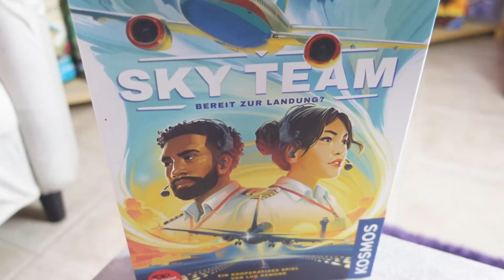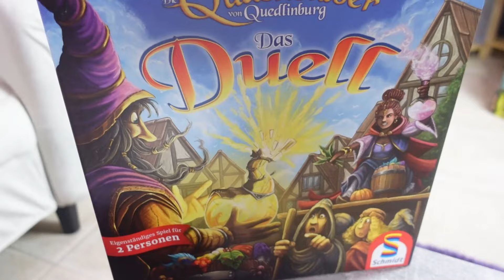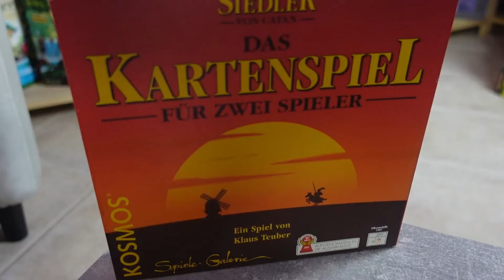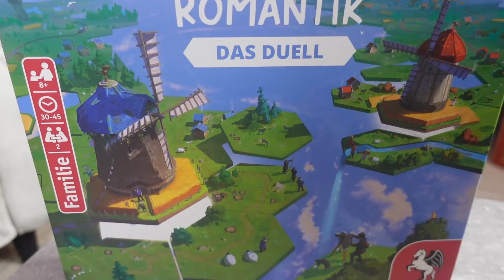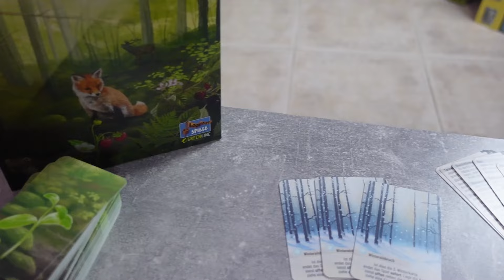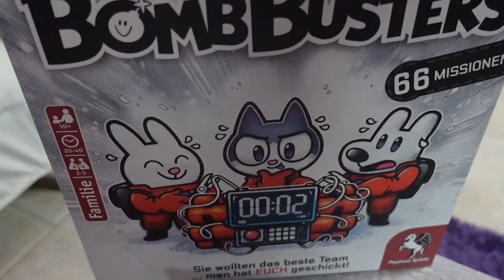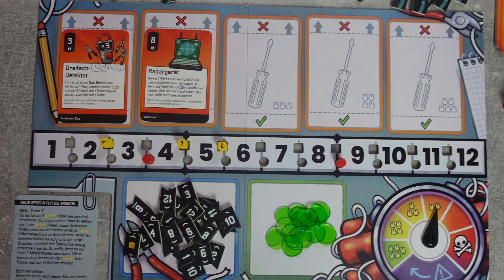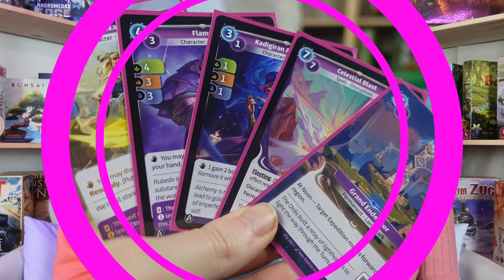❤️ Unsere BESTEN 2-Personen-Spiele die wir LIEBEN ❤️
Es gibt viele Brettspiele die man in Gruppen spielen kann, doch auch als Pärchen oder wenn man nur zu zweit ist sucht man Spiele dann gemeinsam Spaß machen.

Und da Meeplecards häufig nur die Zeit und Möglichkeiten hat zu zweit Boardgames zu spielen, geben wir euch unsere Favoriten was wir am liebsten an 2-Personen-Spielen haben.

Dabei sind klassische Brettspiele dabei, als auch Neuerscheinungen, sowohl Boardgames, die man nur zweit spielen kann, als auch Spiele die variabel sind, aber auch zu zweit ein riesen Spaß bereiten.

Natürlich sind unsere geliebten Tile-Placement Games dabei, aber auch TCG, Deduction und Kartenspiele lassen sich super zu zweit zocken.

Inhalt

00:00:00 Intro
00:01:33 Sky Team (Kosmos)
00:08:28 Sky Team Spoiler (Kosmos)
00:10:25 Die Quacksalber von Quedlinburg: Das Duell (Schmidt Spiele)
00:23:10 Die Siedler von Catan Das Kartenspiel (Kosmos)
00:29:19 Dorfromantik: Das Duell (Pegasus)
00:37:25 Mischwald (Lookout Games)
00:46:10 Bomb Busters (Pegasus)
00:57:20 Bomb Busters Spoiler (Pegasus)
01:00:18 Altered (Equinox / Asmodee)
01:07:25 Outro

Ab sofort können wir euch mit Freude mitteilen, das wir mit Cardcosmos einen starken TCG Partner an unserer Seite haben, mit sehr fairen Preisen, schnellem Versand und einer großen Auswahl an verschiedensten TCG`s wie Pokemon, Disney Lorcana, Yu-Gi-OH, Magic The Gathering und One Piece, außerdem findet ihr im Onlineshop von Cardcosmos diverses Zubehör für eure Sammelkarten, wie Binder zum Schutz eurer Karten oder Deckboxen für eure Lieblingsdecks.

Außerdem spart ihr bei jeder Bestellung mit dem Rabattcode Meeplecards5 satte 5 Prozent und unterstützt uns dabei, das der Kanal weiter wachsen kann und euch in Zukunft noch größere Dinge präsentieren kann.

Willkommen auf unserem Kanal MeepleCards! Wir sind Nicole und Kai und ganz aufgeregt, unsere Leidenschaft für Spiele mit dir zu teilen.
Mach dich bereit, alte Klassiker, neue Lieblingsspiele und neue Brettspiele und TCGs mit uns zu entdecken.

Wir freuen uns auf deine Unterstützung, wenn wir uns gemeinsam auf dieses spannende Abenteuer einlassen. Vergiss nicht, den Abo-Button zu drücken, unsere Videos zu mögen und die Glocke zu läuten 🔔, um auf dem Laufenden zu bleiben!

Nicht zu vergessen sind die tolle Musik und die Geräusche, die unseren Videos einen zusätzlichen Touch von Freude verleihen. Vielen Dank an für die aufmunternden Klänge, die wir hören!

Außerdem bedanken wir uns bei Canva, für das zur Verfügung stellen von wundervollen Symbolen und Bildern zur Erstellung von Thumbnails und Einblendungen.